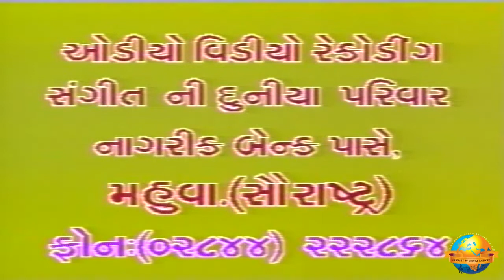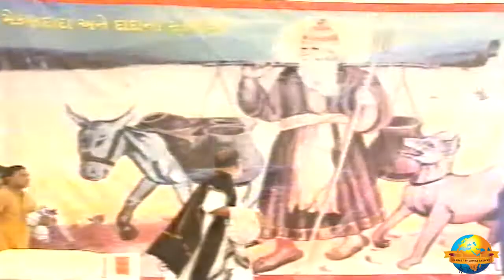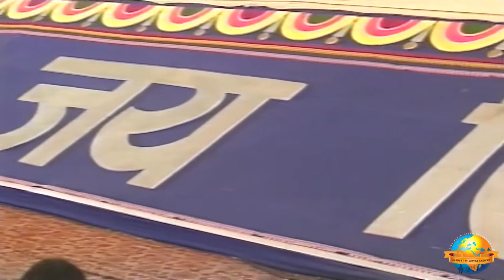Day 1 - Manas Lachhiman | Ram Katha 604 - Jangi | 18/02/2003 | Morari Bapu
Morari Bapu's Ram Katha in Jangi: 18th February - 26th February 2003

Day 1 - Manas Lachhiman
Date: 18/02/2003
Location: Jangi, Kutch - Gujarat, India
Katha: 604
Language: Gujarat